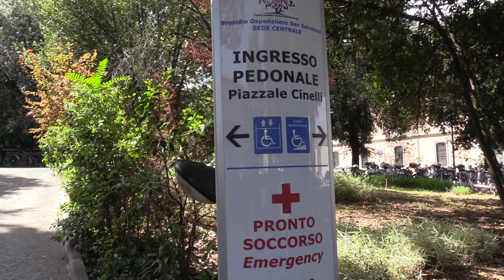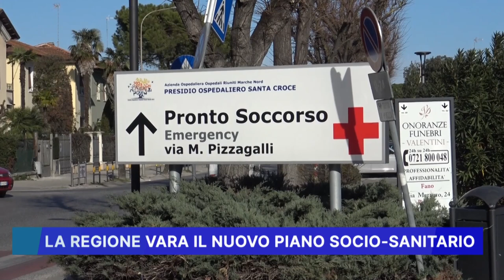LA REGIONE VARA IL NUOVO PIANO SOCIO SANITARIO